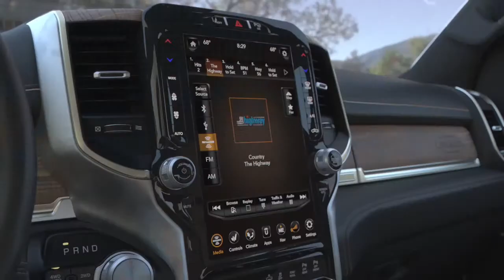New 2019 Ram 1500 Laramie Longhorn Edition - Design | NewsAuto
“The all-new 2019 Ram 1500 Laramie Longhorn is a no-compromise luxury truck that delivers what buyers want most: strength, durability, technology and efficiency,” said Mike Manley, head of Ram brand. “Wherever you look, whatever you touch, the Laramie Longhorn is filled with more craftsman-like details, including wood surfaces and 100 percent full-grain leather seats, than any other truck in the segment.”